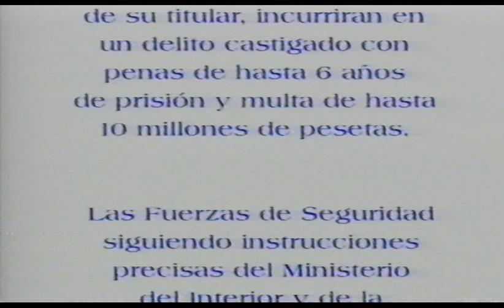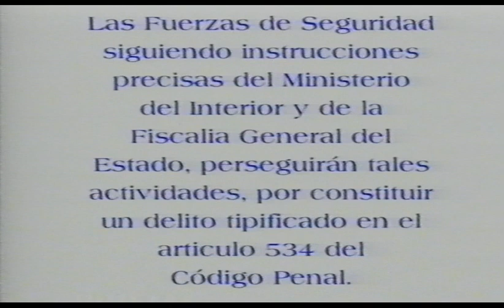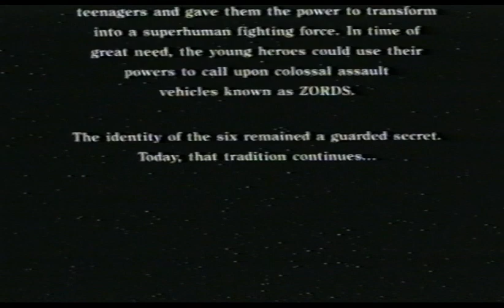POWER RANGERS: LA PELÍCULA (1995) | Intro VHS España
Incluye trailers de:
-Reediciones de la trilogía original de Star Wars en VHS
-Astérix en América
-El Bosque de Colores